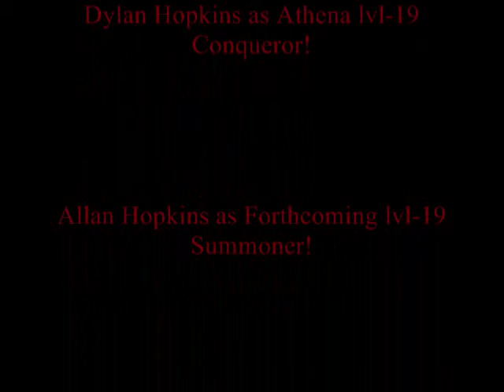Titan Quest - Greece End Bosses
This is the fight against the two end bosses for the Greece region that Dylan (my little brother) and I just got to. Dylan plays a level 19 Conqueror named Athena. I play a level 19 Summoner named Forthcoming. I have loads of DPS(damage per second) but really cant take hits at all that well haha so we let Dylan run in head first until everything is attacking him! Then I'll come in and blast them all to pieces with my heavy hitting spells/staff. I also have a few points into the Nature Mastery's so I can heal Dylan as needed all in all if were both paying attention I really don't think we can die. (but who pays 100% attention all the time? I don't! and you guessed it! I die from time to time haha but you'll never see it!)

Music on this video is "Footloose" by Kenny Loggins